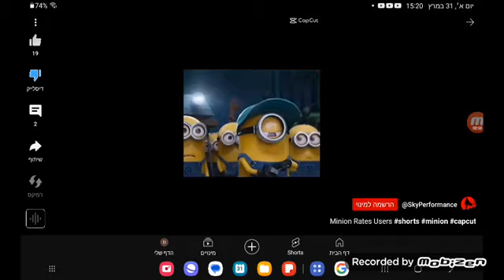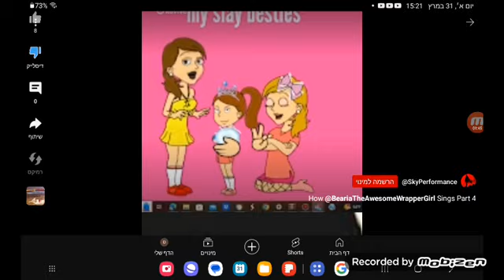disliking all @SkyPerformance's videos